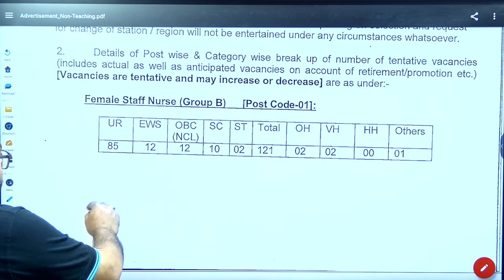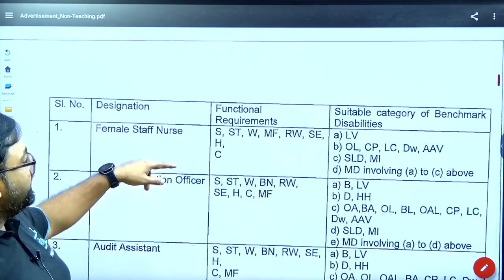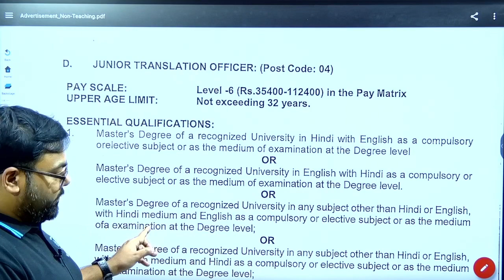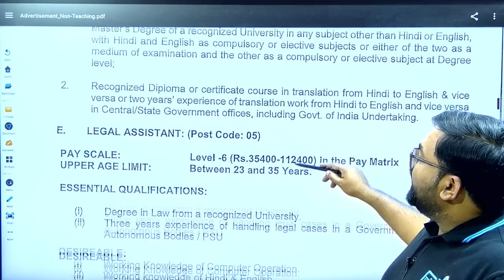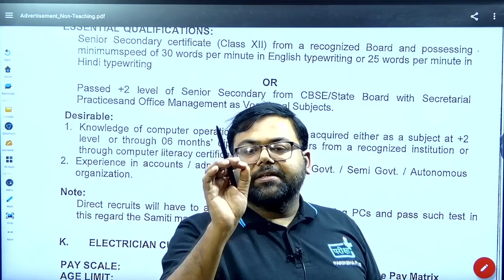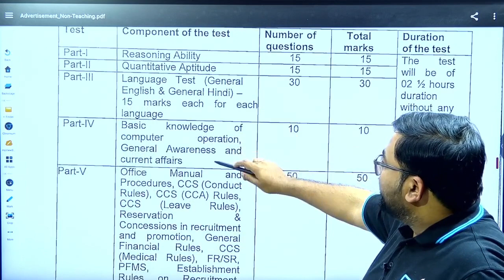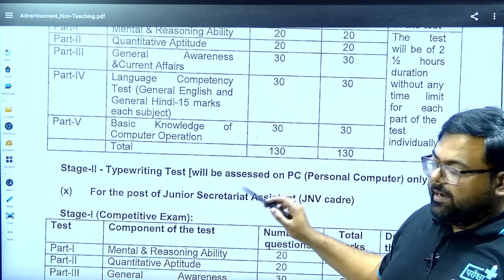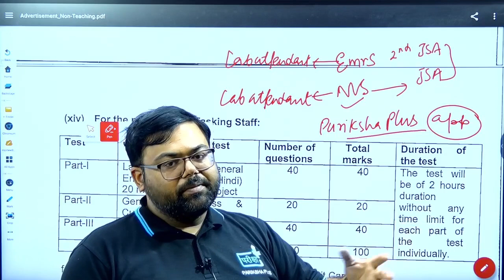what is eligibility of NVS JSA 2024 vacancy ,nvs jsa age, syllabus, exam date , nvs jsa new vacancy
NVS Navodaya Vidyalaya Samiti Vacancy 2024 Eligibility? Qualification? Age? Salary? Syllabus ?
🔵इन्स्टाग्राम -
 / parikshaplus